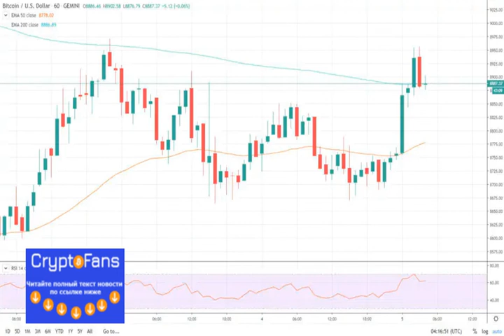Биткоин торгуется в зоне повышенного предложения: преодолеет ли курс btc $9000? Мнение аналитиков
Опытные трейдеры советуют воздержаться от активной торговли в текущих условиях.